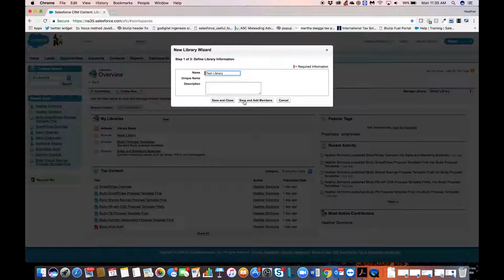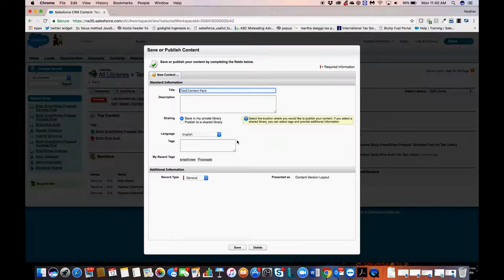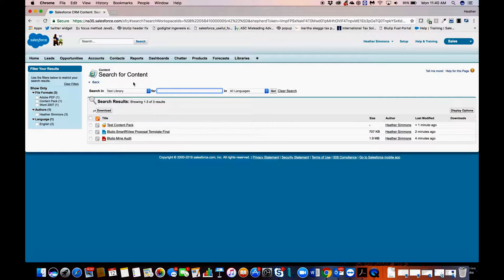Create Libraries and Content in Salesforce